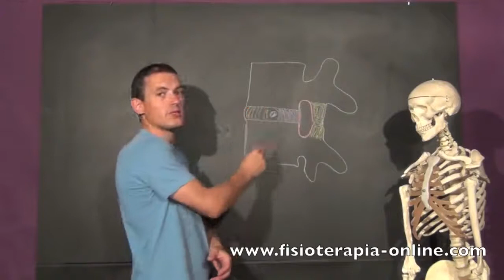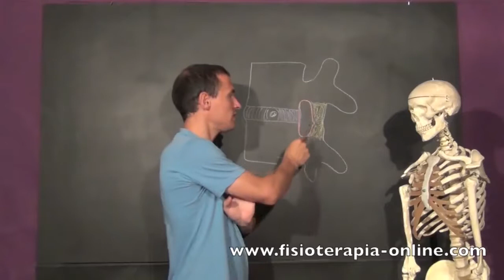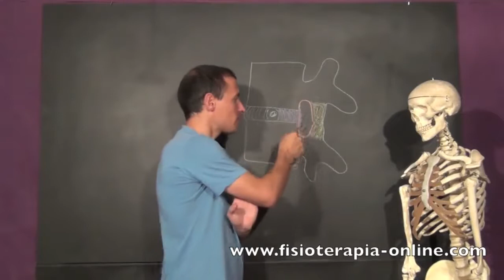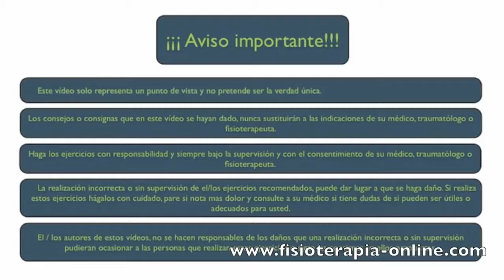Estenosis foraminal o estrechamiento del agujero de conjunción. ¿Qué es? - FisioClinics Palma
Conoce ene este vídeo los signos o hallazgos más típicos que aparecen en los resultados o informes de las resonancias magnéticas y tomografías computarizadas (RM y TAC) y que por lo general no son entendidas por los pacientes.